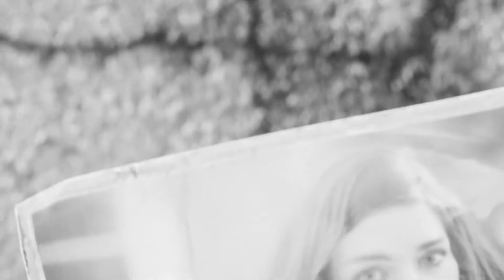Fallout 4: The First 10 Minutes - 1080p 60fps NO WATERMARK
Witness the apocalypse and the birth of the Commonwealth in Bethesda Games Studios' Fallout 4.

Developer: Bethesda Game Studios
Publisher: Bethesda Softworks
Platform(s): Playstation 4, Xbox One, Microsoft Windows
Original Release: November 10, 2015

**NO WATERMARKS**
**NO BUMPERS**
**NO OVERLAYS**